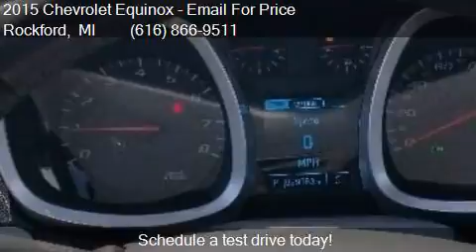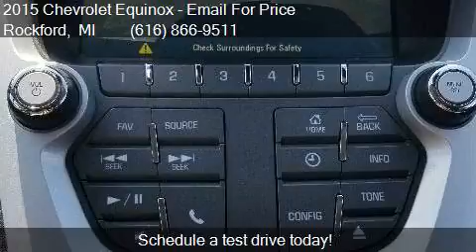2015 Chevrolet Equinox LT AWD 4dr SUV w/1LT for sale in Rock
This 2015 Chevrolet Equinox LT AWD 4dr SUV w/1LT is for sale in Rockford, MI 49341 at Ed Koehn Chevrolet.

Engine: 2.4L I4
Transmission: Automatic 6-Speed
Color: Tungsten Metallic
Mileage: 29979
Contact Ed Koehn Chevrolet 4650 14 Mile Road NE Rockford, MI 49341 to test drive this 2015 Chevrolet Equinox LT AWD 4dr SUV w/1LT today.